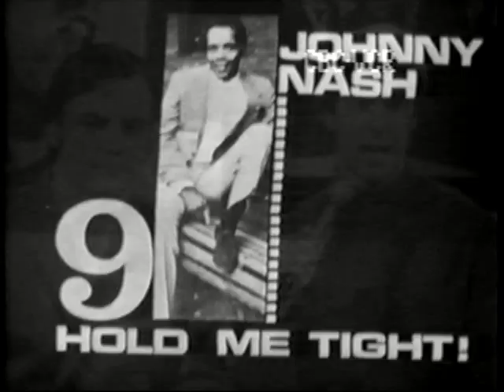Jimi Hendrix, Vanilla Fudge, Northwest Company on WHERE IT's AT- Jmp4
LET'S GO 1968 includes Jimi Hendrix Experience (Jimi, Noel Redding, Mitch Mitchell) and Vanilla Fudge interviews by DJ Terry David Mulligan. Host Fred Latremouille introduces DJ Daryl B and his Vancouver group the Northwest Company with lead singer Rick McCartie.  The Canadian Broadcasting Corporation's national series featured each weekday a half hour show from 5 different cities across Canada featuring young Canadian singers and bands. Initially titled "Let's Go" the series title changed in 1967 and the shows updated to include bands. Previously each location had a house band with guest singers. For a variety of music & interviews from st40tv, click on: